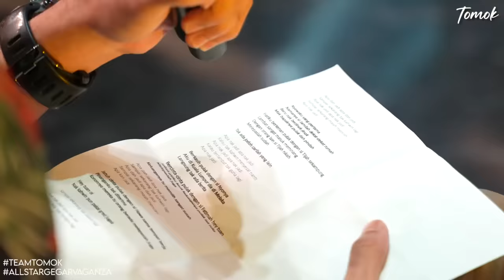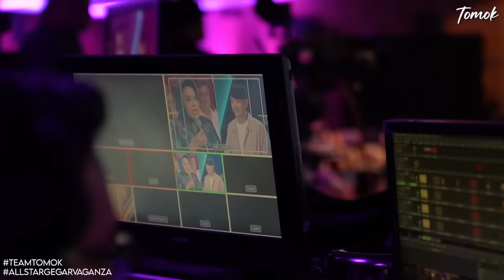APA DAH JADI ni TOMOK?